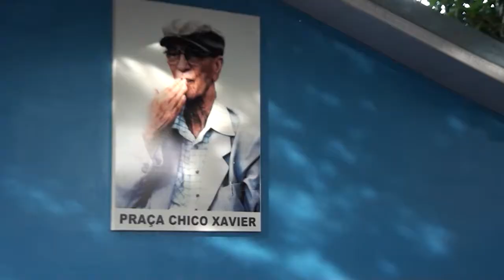Quadro Você Solidário: Lar Celina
E segunda-feira é dia de quadro “Você Solidário”. E hoje nós vamos conhecer um pouco do trabalho realizado no Lar Celina, que é dirigido pelo Divaldinho. A instituição que fica na zona norte de Votuporanga auxilia dezenas de famílias em inúmeras ações sociais. Confira.